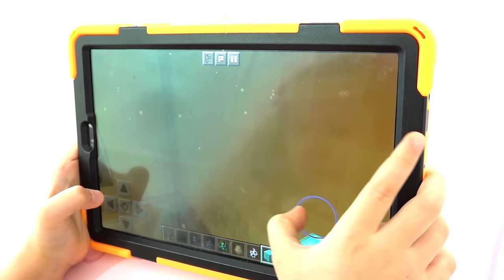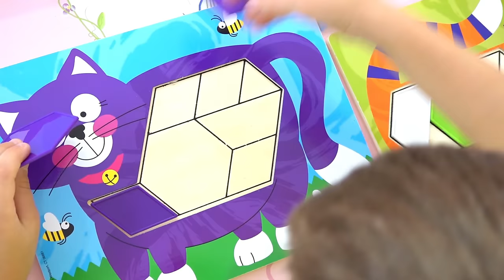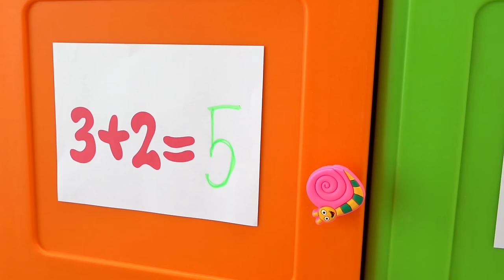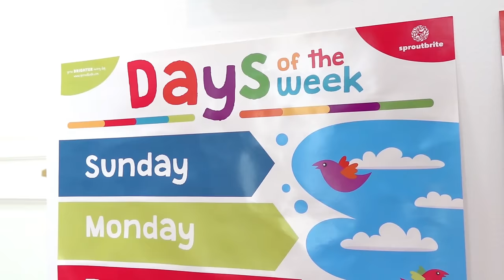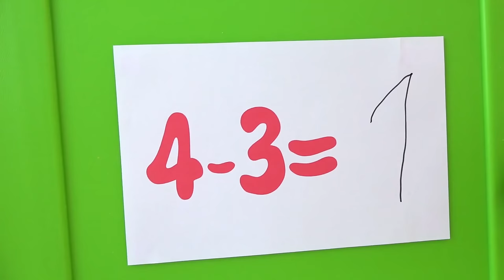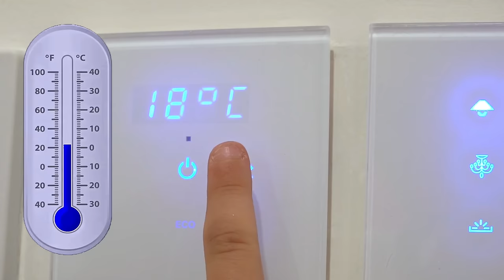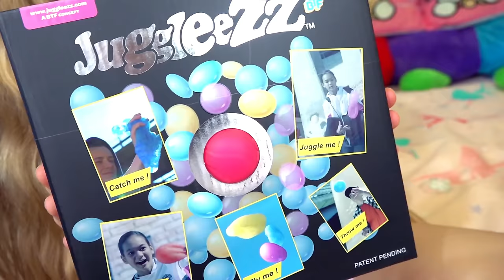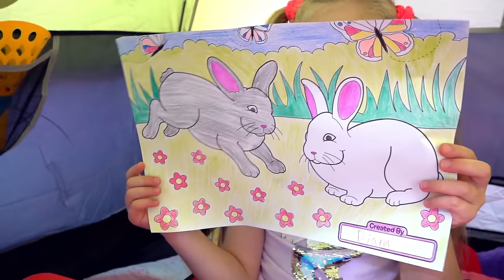Diana e Roma Como se divertir nas horas vagas. Melhores desafios para crianças. Compilação de vídeos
Diana e Roma adoram se divertir em seus tempos livres. Papai vem com vários jogos engraçados, divertidos e educativos. Uma coleção dos melhores desafios para crianças de Diana e Roma.